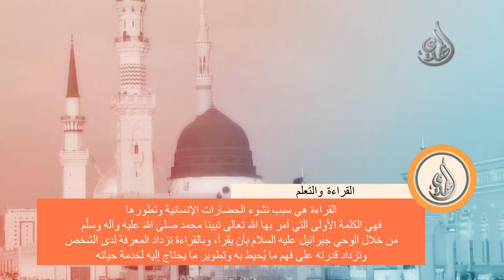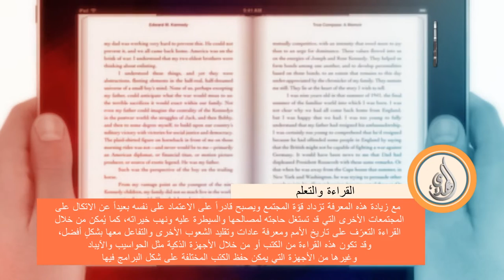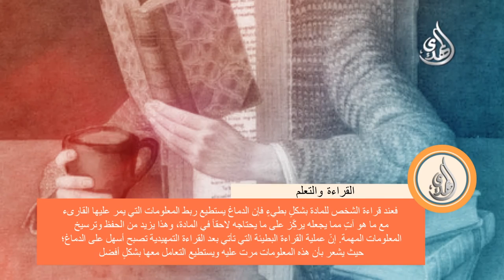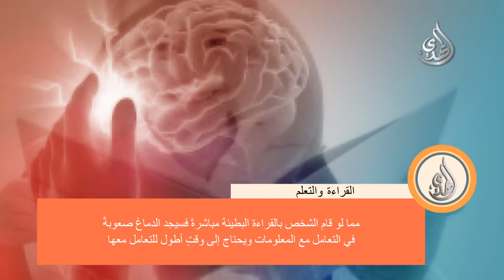القراءة والتعلم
Nilesat
Frequency: 11555
Polarization: Vertical
Symbol Rate: 27500
Fec: 5/6